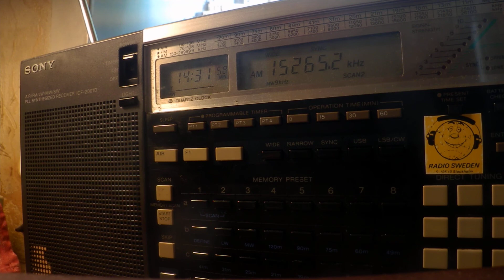18 04 2020 Bible Voice Broadcasting in English to SoAs 1430 on 15265 Nauen